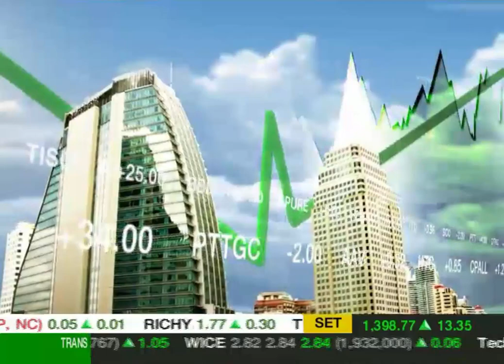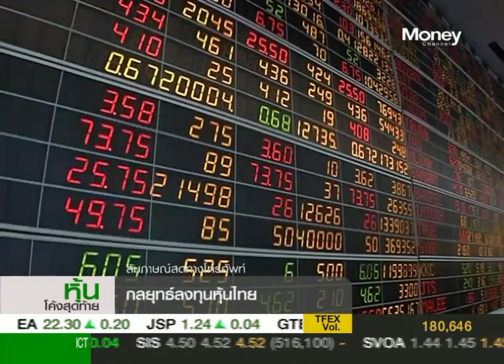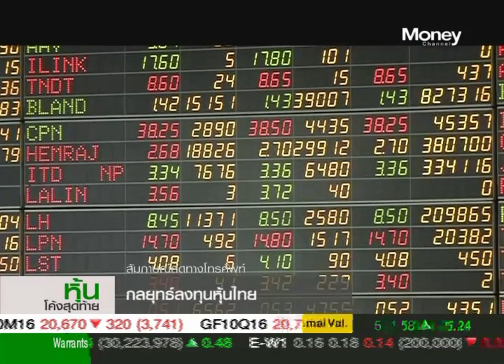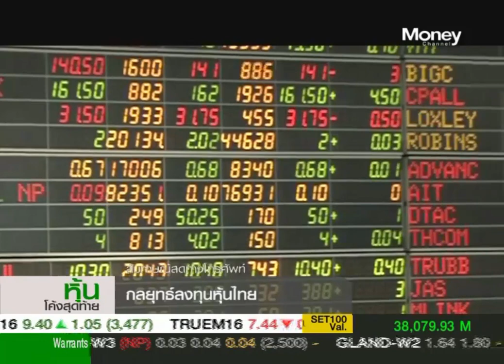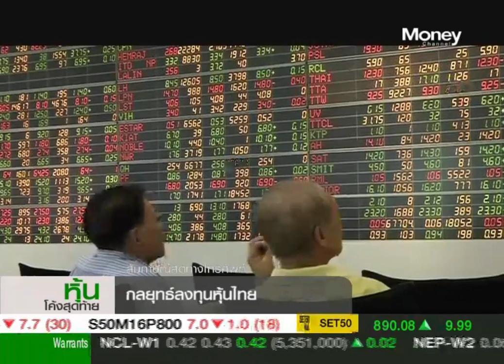หุ้นโค้งสุดท้าย "ลุ้น SET พรุ่งนี้ขึ้นต่อ" / 18 เม.ย. 59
ตลาดหุ้นไทยหลังช่วงเทศกาลสงกรานต์ปรับตัวเพิ่มเข้าใกล้ 1,400 จุด ด้านนักวิเคราะห์มองแนวโน้มพรุ่งนี้มีโอกาสปรับตัวขึ้นได้ต่อ ขณะที่อัพไซด์มีจำกัดที่ 1,410-1,420 จุด